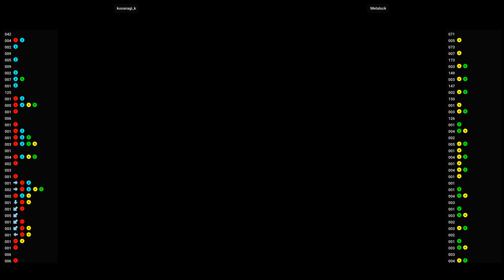Hokuto no Ken 🕹 kusanagi_k VS Metaluck | Fightcade